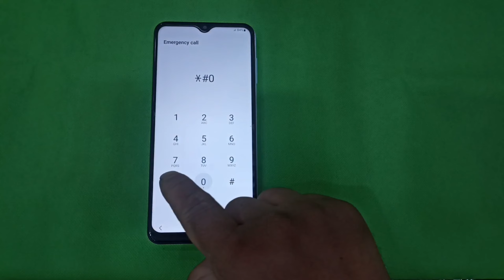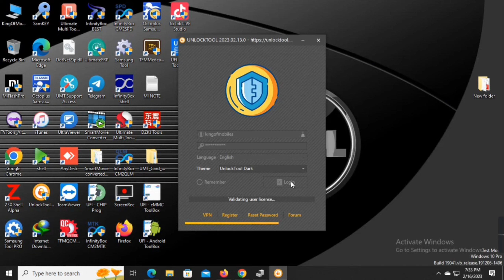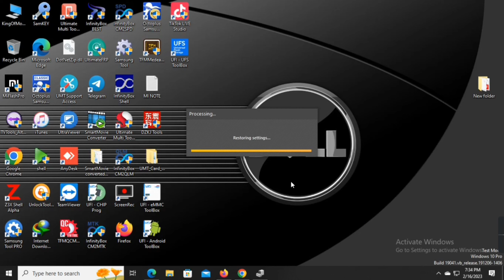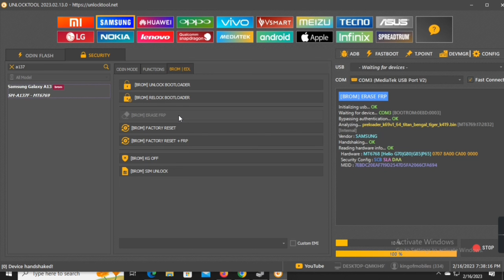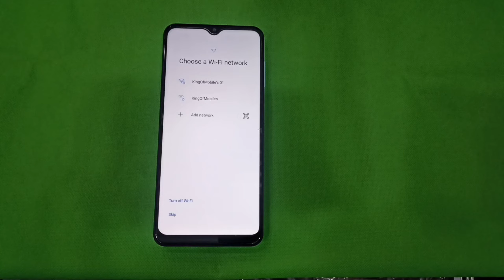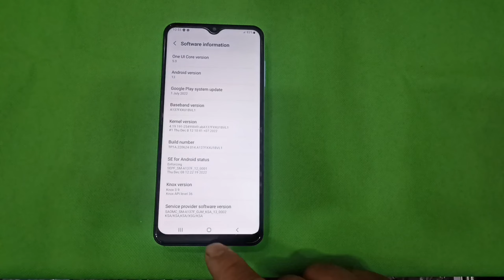SAMSUNG A13 Latest FRP Unlock Android 13